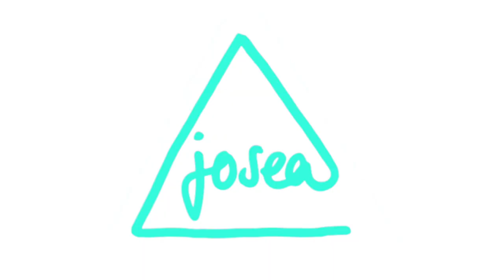Tatajuba morning session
Tatajuba is just famous for every day 30 knots wind.
Perfekt for big air!
But you can also have a chilled morning session with less wind.
Perfekt for Lonia to do wakestyle!

ARTIST: Moritz
TITEL: Sunshine Palm Trees

If a purchase is made by using this link we get provided with commission. It doesn’t add any additional costs for the customer. The customer can of course buy his stuff where ever he wants!